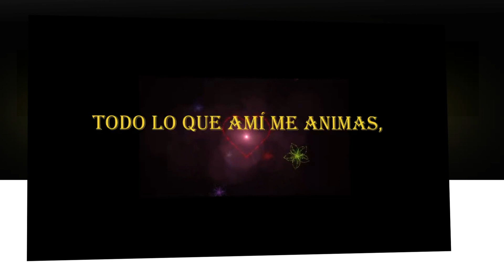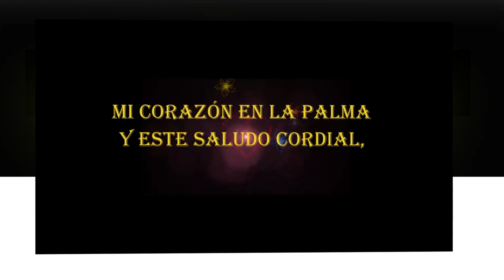DEDICADO PARA CHER / DE...JOSE Y RUTH